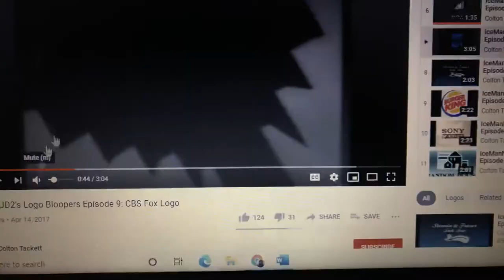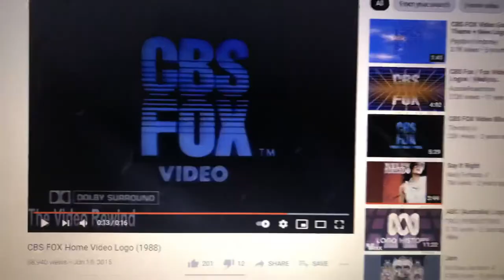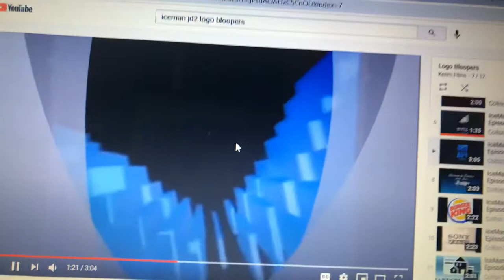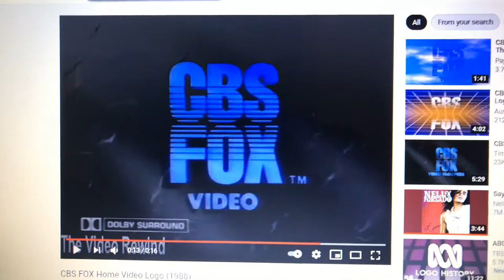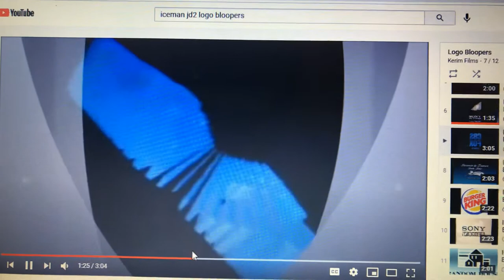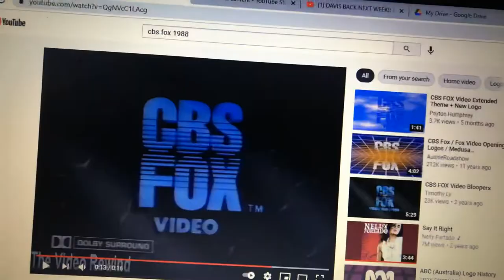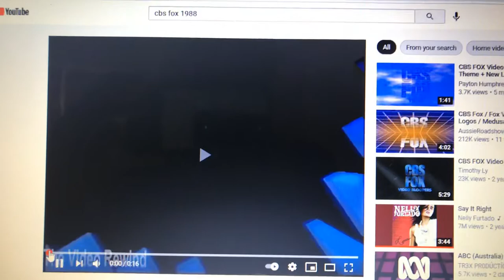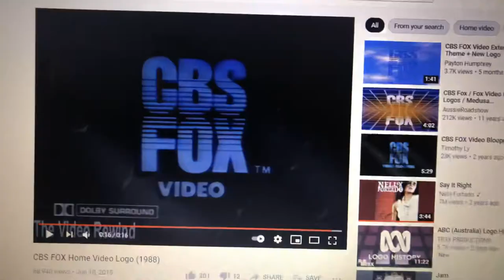Talk to the Logos - S1E6: CBS-FOX Video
I talk to the CBS-FOX Video logo from 1984 as he takes it very badly.

Season 1, Episode 6: CBS-FOX Video (1984)

I forgot that on the first take, the logo was also warped.